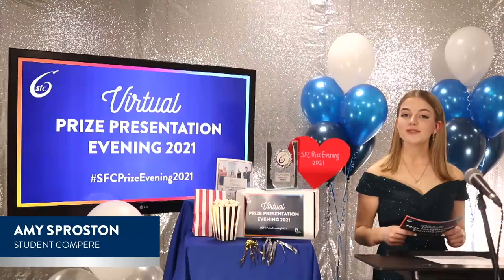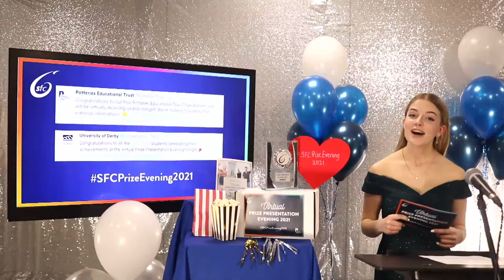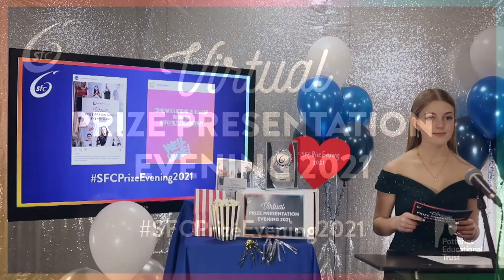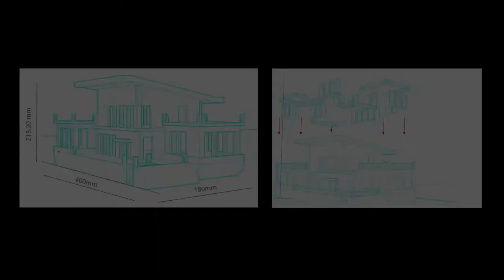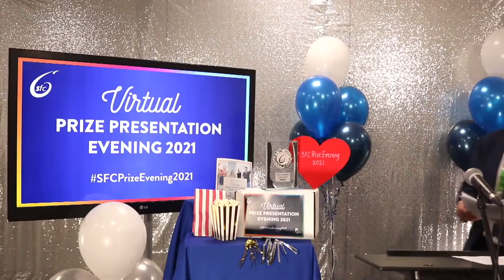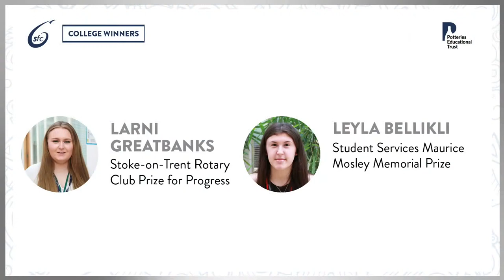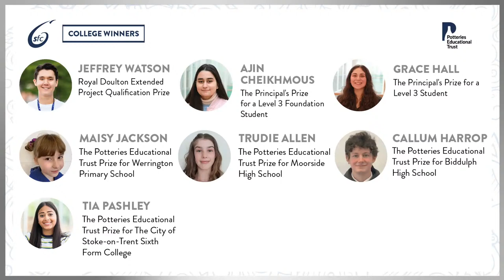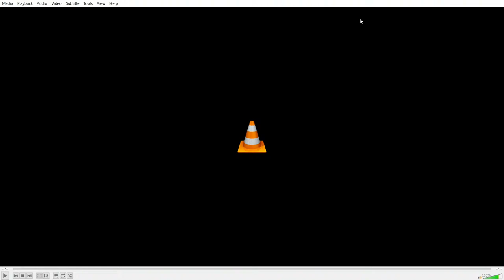Virtual Prize Presentation Evening 2021 🏆 | The City of Stoke-on-Trent Sixth Form College